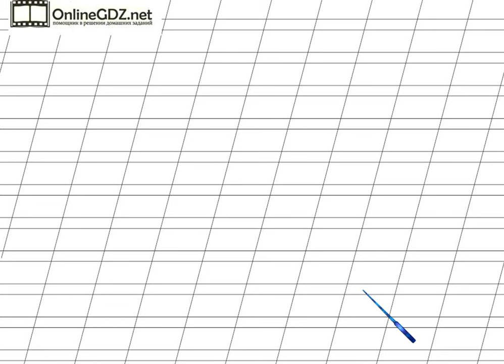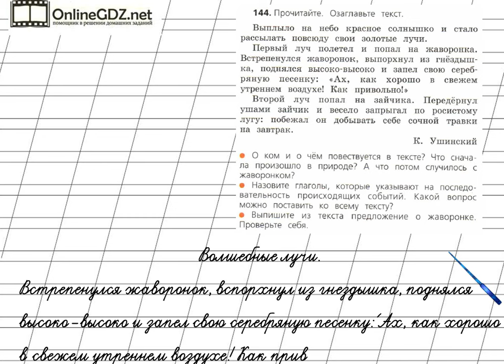Страница 82 Упражнение 144 «Глагол» - Русский язык 2 класс (Канакина, Горецкий) Часть 2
Для того чтобы справиться с упражнением №144 на странице 82, вам нужно уметь озаглавливать текст, находить в нем глаголы.